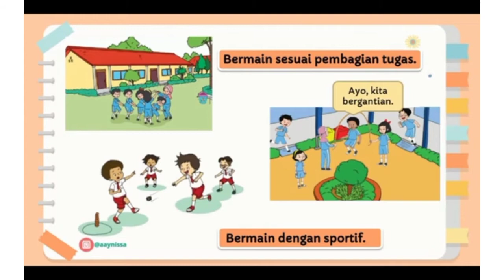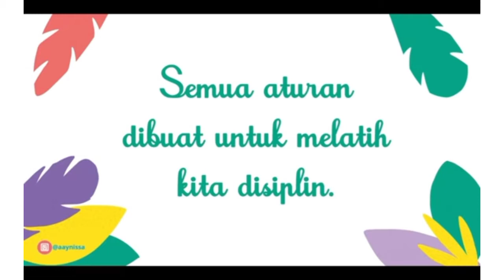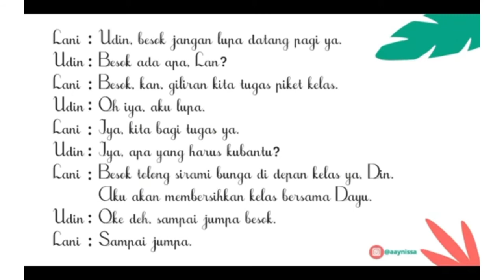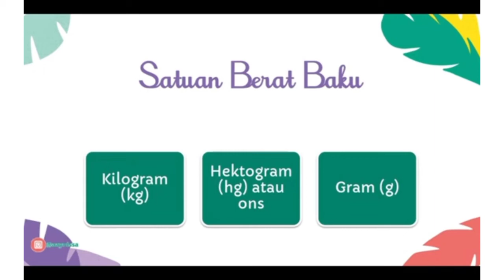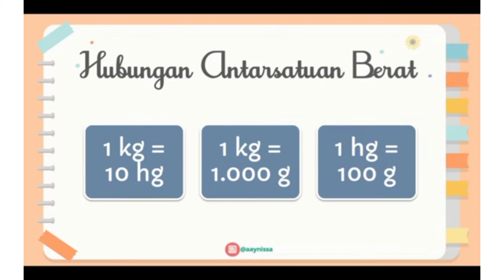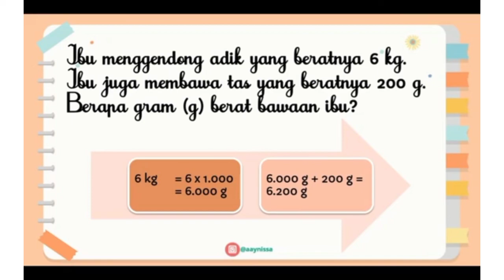TEMA 6 SUBTEMA 3 PEMBELAJARAN 5-6 KELAS 2 SD